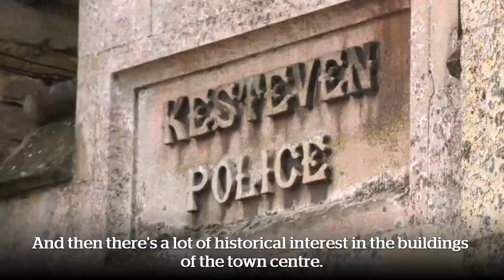The Deepings - finalist for Britain's Best Walking Neighbourhood Award 2019,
The Deepings is one of the finalists for the Ramblers Britain’s Best Walking Neighbourhood Award 2019. Discover loads more about the shortlist of ten neighbourhoods and vote for your favourite